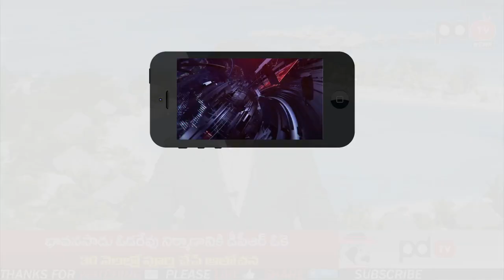DPR Green Signal For Bhavanapadu Ship Yard | ఉత్తరాంధ్రకు జగన్ గుడ్ న్యూస్